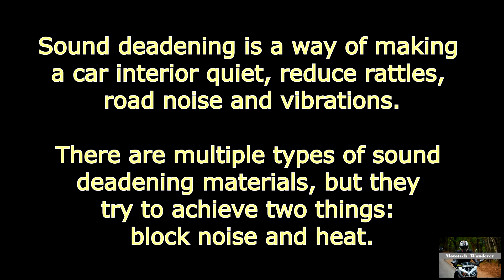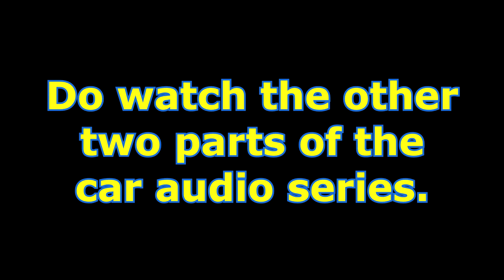DIY : CAR AUDIO PART - 1: Sound Deadening / Dampening in Maruti Suzuki ALTO 800 ( SONY/JBL/PIONEER)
This video shows how to deaden the doors of a car for better mid-bass response of door speakers. Deadening the doors makes a huge difference in the way your car speakers perform. Make sure that you deaden the doors and other areas to get the best performance out of your car audio system.

MGA Part numbers :
Speaker Grill (Maruti Genuine Accesory) : 83716M53M00-U3J

COMPONENTS USED :

Deadening Material
Component Speakers

Component Speaker JBL GTO 609C
Connecting Wire
Sony head Unit
Heat Shrinking Sleeves
Deadening Material

MY TOOLS (Best & Cheapest) :

Best Budget Car Inverter
Cheap & Best Bike Headlamp LED
Car / Bike Portable Inverter
Best Heat Gun
Budget Heat Gun
Powerful Air Blower
Cheap Air Blower
Jumper Cable
Electric Screw Driver
Ring Spanner Set
Spanner Set
Ellen Key Set
Surgical Gloves
Nylon Mallet
Bent Nose Circlip Plier
Steel Screw Extractor
Tool Box
High Temp Primer
High Temp Paint : Out of stock
Best Engine Oil
Best Engine Oil
Good Engine Oil for FZ
Best Budget Engine Oil for FZ